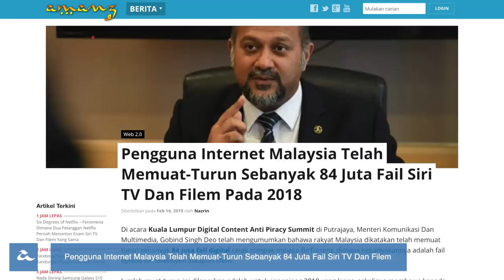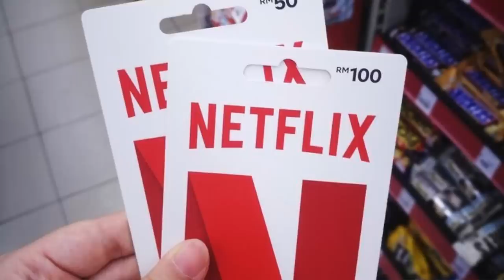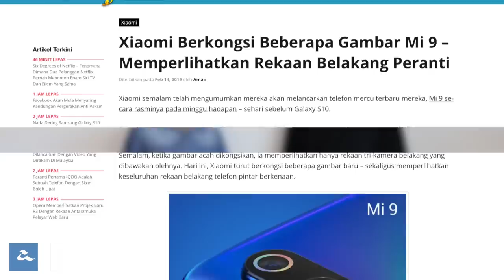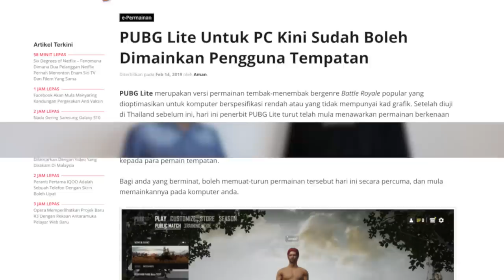PUBG LITE Kini Boleh Dimainkan Di Malaysia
PUBG merupakan salah satu permainan PC popular yang turut ditawarkan untuk peranti mudah-alih. Kini, dalam membolehkan lebih ramai pengguna PC memainkannya, pihak PUBG telah menerbitkan PUBG Lite, dan sudah boleh dimainkan oleh pengguna tempatan. Disamping itu, Sembang24 kali ini turut melihat kepada statistik kandungan cetak rompak digital di Malaysia pada 2018 yang lepas.